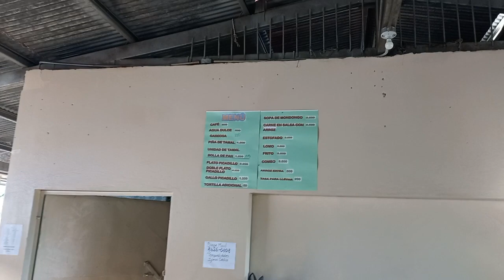San Juán de Sarchí. La cimarrona alegra el desayuno